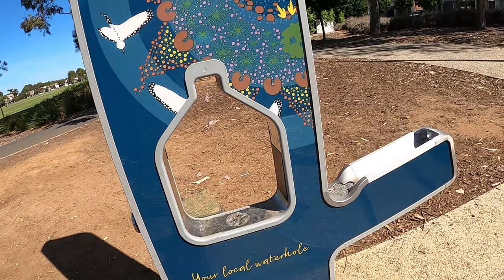ជីវិតរស់នៅស្រុកគេ. Daily Life In Australia, @MrMaoSon simple life